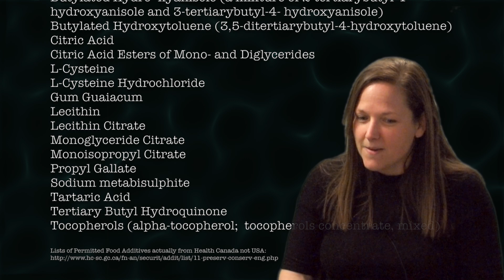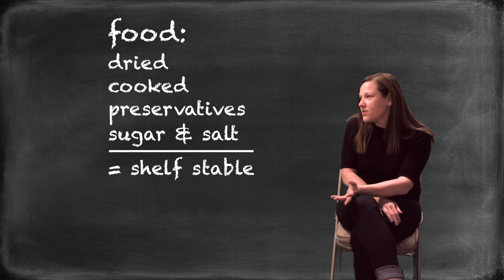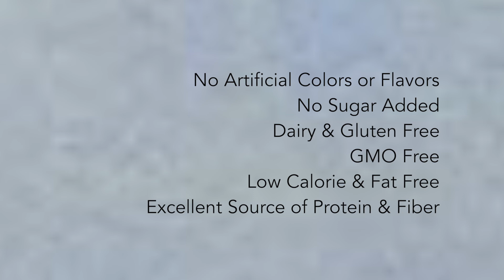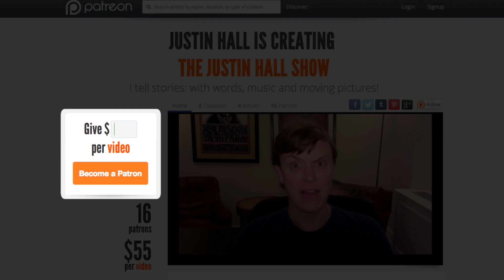Food Scientist: Rachel Zemser - an episode of the Justin Hall Show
Food Scientist: Rachel Zemser - San Francisco, March 2015
Footage and Images:
🙌 Supermarket footage from Casa Lucas Market, Five Markets, Bristol Farms underground, Whole Foods Noe in San Francisco, California
🌀 brand matrix from Behind the Brands, Oxfam, behindthebrands.org
🍪 Keebler Cookies Commercial, 2011, YouTube.com
🌱 Green Giant Swedish Commercial, YouTube.com
👵 Betty Crocker Marble Cake Mix Commercial, 1958, starring Adelaide Hawley Cumming, YouTube.com
🍼 "Food for America" 1941, Prelinger Archives, Archive.org
🐻 California Department of Public Health Food and Drug Branch Food Safety Training Program: episodes: Produce 2 Regulations, Juice 6 Processing and Packaging, Produce 5 Storage and Transport, Archive.org
🍫 "Snickers Bar World's Biggest Recipe 5lbs HOW TO COOK THAT candy bar" by Ann Reardon, YouTube.com
👾 "After Effects Preset: Bacteria" by EJ Hassenfratz, Vimeo.com
📚 covers from Food Technology magazine, IFT 50th Anniversary Issue September 1989, published by the Institute of Food Technologists, ift.org
🍺 "Miracle of the Can", 1956, by Caravel Films, Prelinger Archives, Archive.org
🍞 The Baking Industry, 1956, by Holmes (Burton) Films, Prelinger Archives, Archive.org
🍫 Chocolates photo by Justin Sewell, Flickr.com
🐽 Truffle photo by Dennis M, Flickr.com
🌿 Olive Oil footage from Al Majd TV, Archive.org
🎵 "Nothing Like Captain Crunch" from Slam Funk by Broke For Free, Free Music Archive
🎵 "Our Ego [Feat. Different Visitor]" from Slam Funk by Broke For Free, Free Music Archive
Thanks:
📷 Kenyatta Cheese for overclocked Lumix GH2 camera
💡 Howard Rheingold for lights
🎬 Ilyse Magy, Rachel Cassandra, Howard Rheingold for feedback